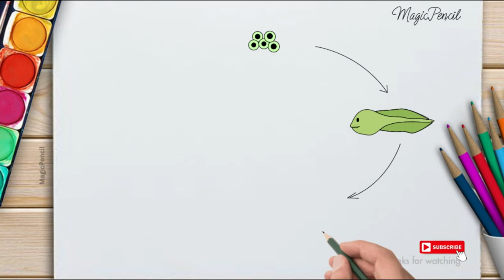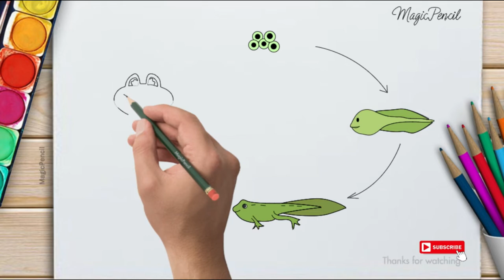How to draw a frog, draw frog life cycle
Thanks for watching this video how to draw a frog, draw frog life cycle, easy frog drawing, draw frog easy step by step, frog life cycle for kids, discovery frog life cycle